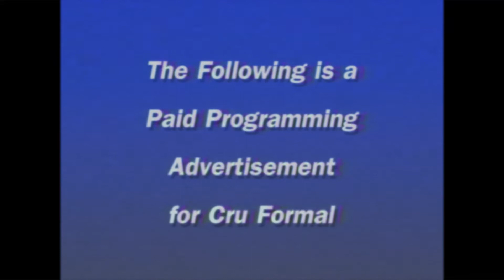Videocassettes For Sale! | CRU-VC Shopping Network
Young men, do you get nervous about talking to young ladies? Do we have a product for you! For only five easy payments of $79.99, you can get the "5 Steps to Guarding Her Heart" videocassette series!